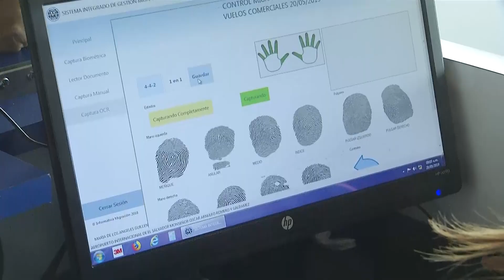Implementan sistema de biometría en el aeropuerto San Óscar Arnulfo Romero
Hoy autoridades de seguridad y migración presentaron el nuevo sistema de tecnología biométrica para el control migratorio en el aeropuerto internacional San Óscar Arnulfo Romero.